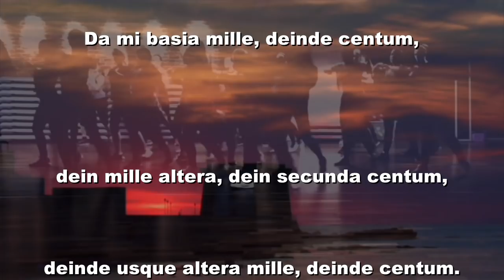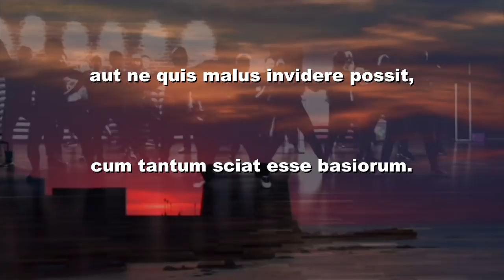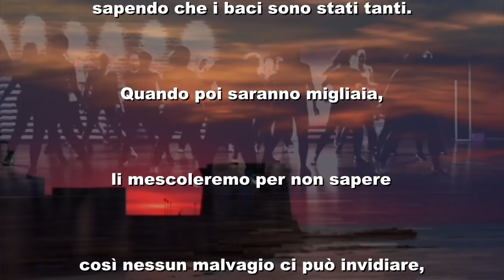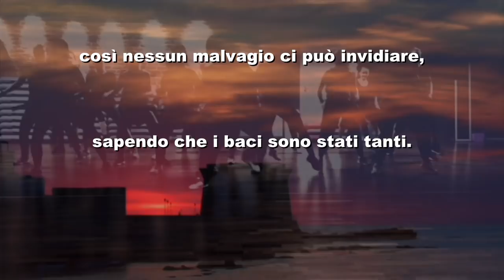Despacito di Fonsi ft Daddy Yankee e carme 5 di Catullo: cover in Latino! Liceo V.Fardella - Trapani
Despacito di Luis Fonsi ft. Daddy Yankee: cover in metrica latina con il carme 5 Catullo! Il brano è stato eseguito dai ragazzi del coro "Schola cantans"  delle classi I C, II C, I E, II E del Liceo Scientifico V. Fardella di Trapani (I.I.S. Liceo Scientifico V. Fardella - Liceo Classico L. Ximenes) nell'ambito del progetto curriculare "Schola cantans", il nuovo metodo di insegnamento del Latino con il canto ideato dal prof. Maurizio Vento.